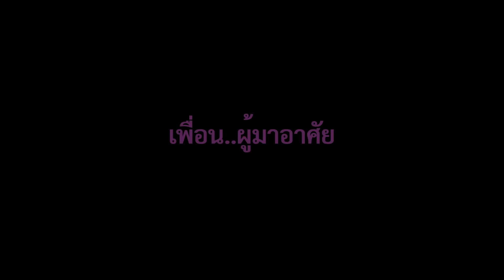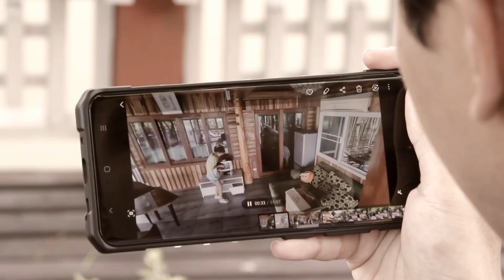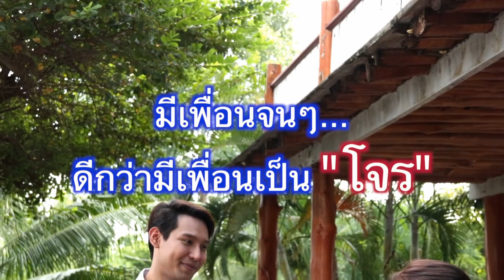ละครธรรม เรื่อง เพื่่อนผู้มาอาศัย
เพื่อนเลวเอ๊ย .. กินบนเรือน ขี้รดตั้งแต่บันไดถึงหลังคาเลยนะ